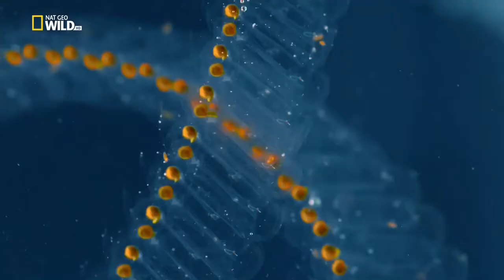Islands of Europe National Geographic Documentary HD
Europe's Wild Islands [National Geographic Documentary HD 2017]